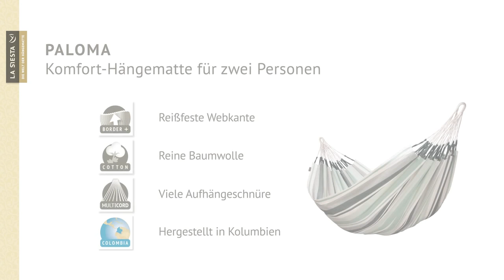LA SIESTA Paloma Doppel Hängematte